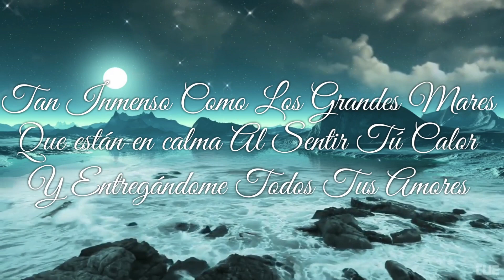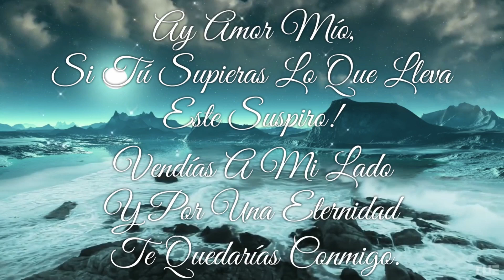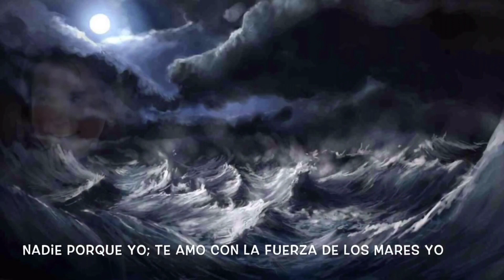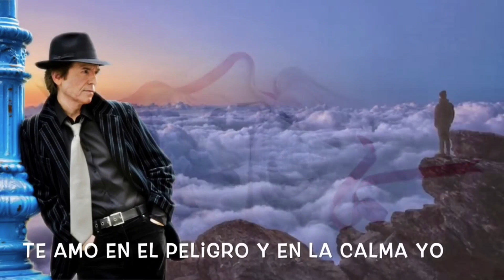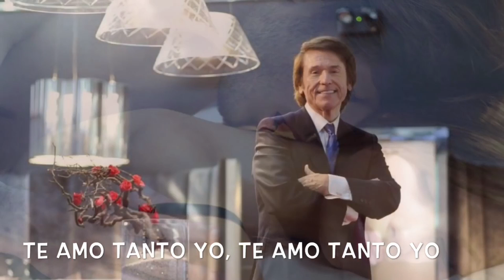Si Tú Supieras Por León Cortés Raphael(Como Yo Te Amo)